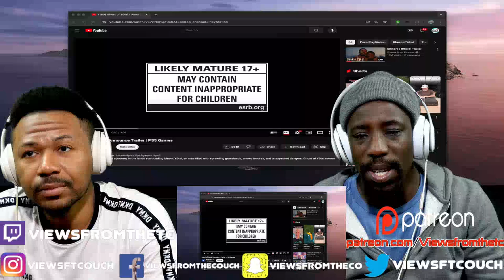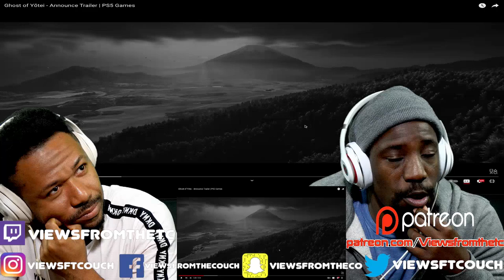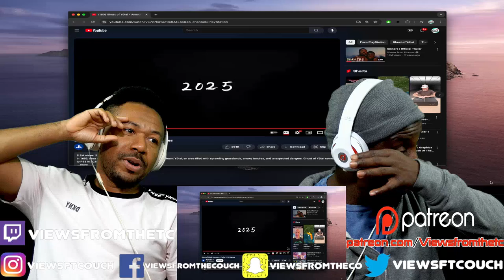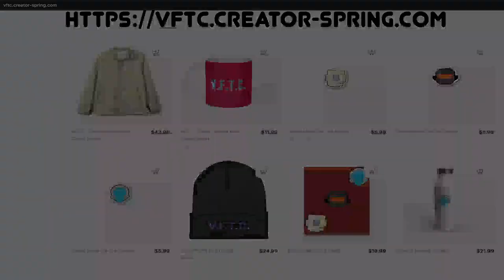Ghost of Yōtei - Announce Trailer | PS5 Games VFTC Reaction!